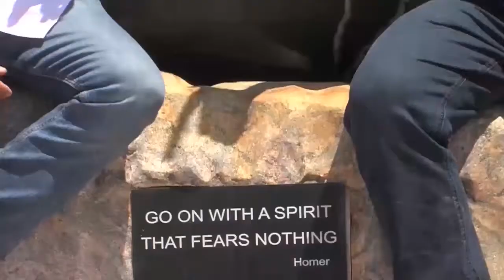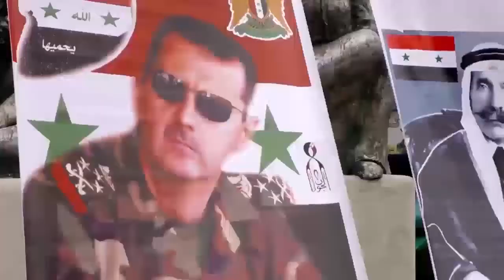MITM 027 CRIME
Join us for a discussion on Crime in New Mexico